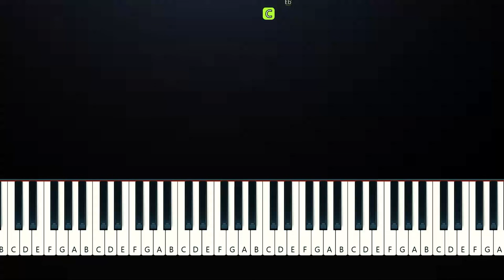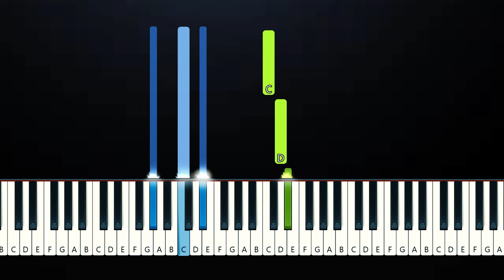Taylor Swift - Cardigan - Tik Tok Part (Easy & Medium Piano Tutorial)